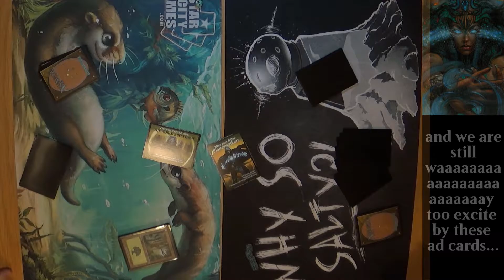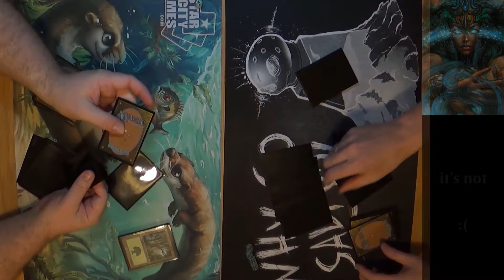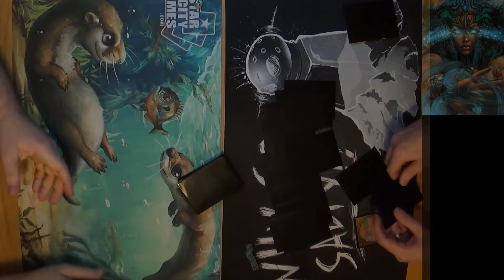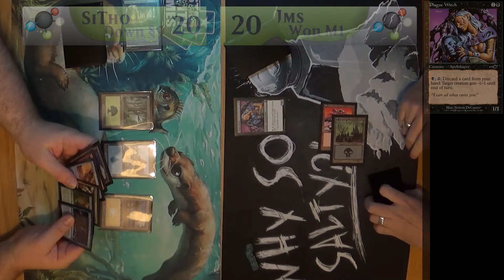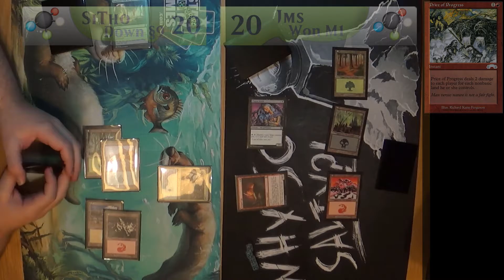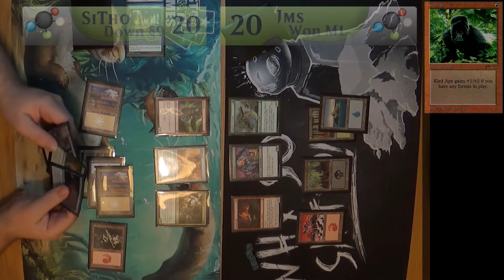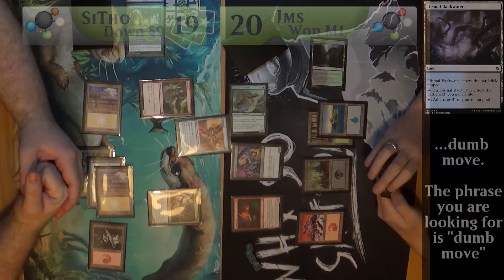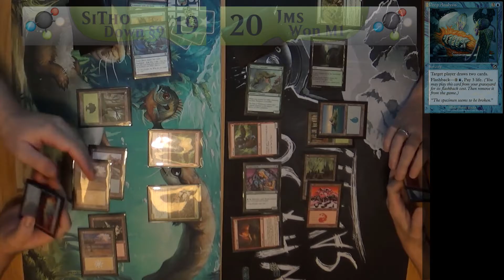Episode 5 - Eternal Masters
The grind continues!!